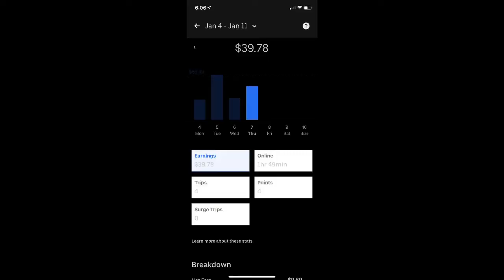Uber Eats: Slow week??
Drive with me as we talk about my slow week so far.  Also do you have a day that isn’t busy in your area that you take off?

I make great money driving with Uber and I think you'd love it too.

Become a DoorDash driver! Work flexible hours and earn an extra $50 after 240 deliveries.